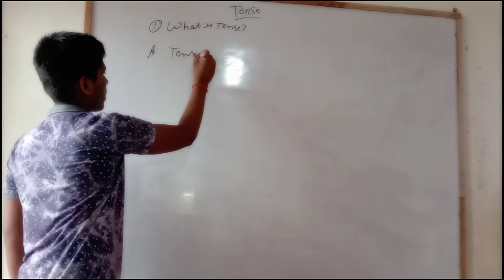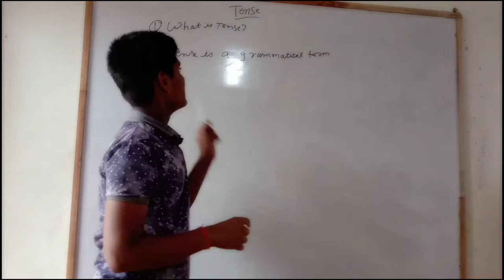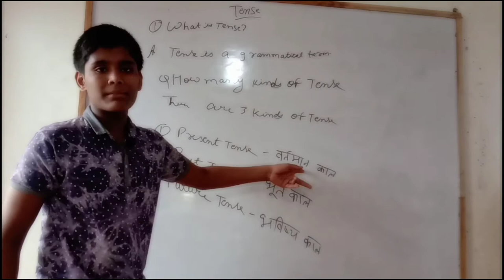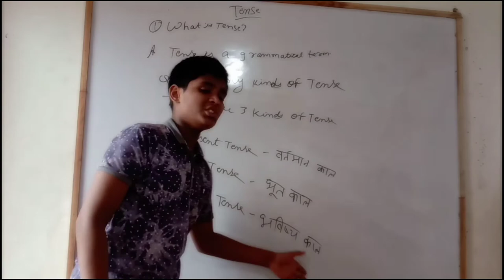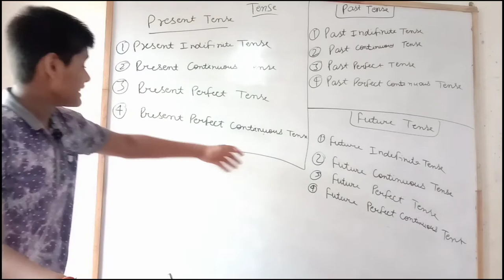Time & Tense Basic Class by Kumar Roushan KR English